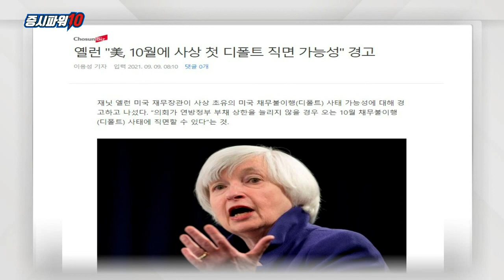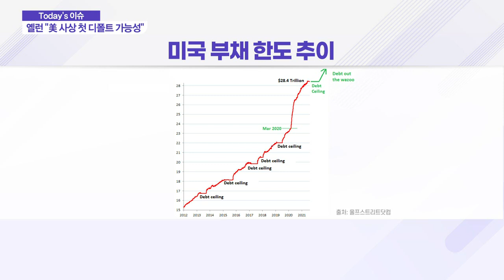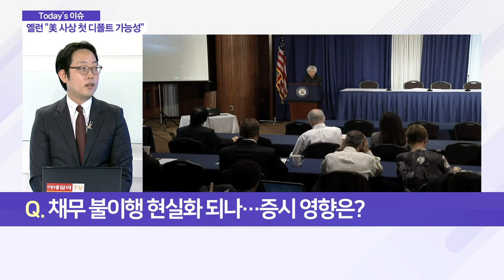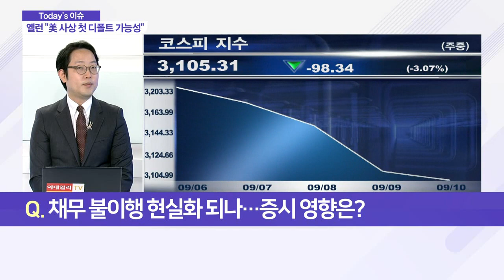옐런의 경고… 美 사상 초유 채무 불이행 발생?_이슈 파워 (20210910)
Q. 옐런의 경고… 美 사상 초유 채무 불이행 발생?

Q. 美 채무 불이행, 현실화 가능성은?
- '예산 조정'으로 디폴트 해결 가능
- 민주당 전원 찬성 시 공화당 반대에도 조정안 통과 가능

Q. 디폴트 위기, 美 양당 치킨게임 때문?
- 예산 조정 반복 시 정치적 부담감 커져
- 바이든 지지율, 아프간 철군 이후 하락세
- 3.5조 달러 규모 예산안도 공화당 벽에 막혀
- 옐런, 부채한도 증액 요구… 민주당 - 공화당 기싸움에 무산
- 美 부채 6월 기준 28조 4천억 달러… 한도 초과

Q. 채무 불이행 현실화되나… 증시 영향은?
- 2011년 美 부채 상한 협상 지연… 디폴트 위기 임박
- 당시 美 신용등급 강등… 증시 20~30% 조정
- 美 재무부, 코로나19 변수로 잔고 예상 어려워
- 채권시장, 디폴트 경계 움직임
- 美 채권시장, 10월·11월 만기 채권 가격 반영 시작
- 만기 채권 대비 필요… 투자 실패 줄여야